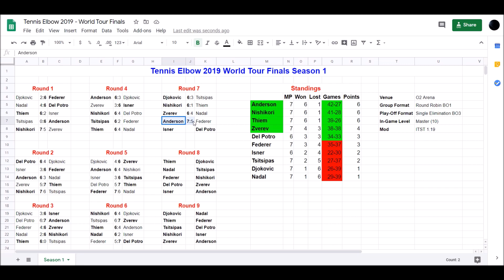TENNIS ELBOW 2019: ANDERSON vs FEDERER | WTF Round 7 - Match 4 | TE4 Giveaway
Tennis Elbow 2019 World Tour Finals Description!

Who Will Win Group Stage?

Tennis Elbow 2013 Official Website (You can get free demo here)